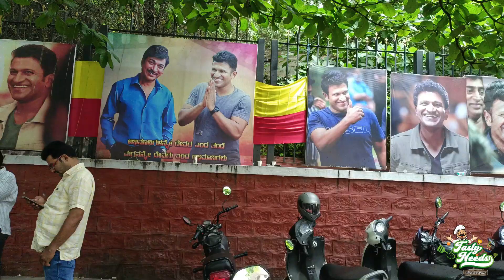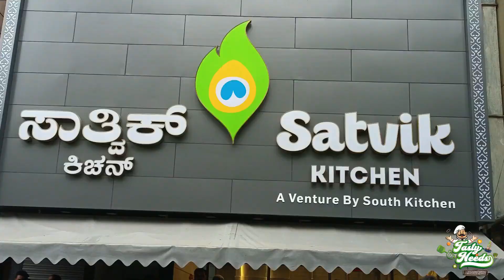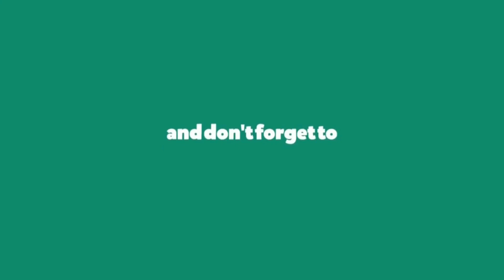Crispy krishna Benne Masala dosa || Satvik kitchen Padmanabhanagar || Tasty_needs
Tasty_needs tries to visit authentic restaurants from across Bangalore so that we can give our viewers a taste of all the cuisines.

Satvik kitchen
Address : Satvik Kitchen , Datta Complex, CJ Venkatesh Das Rd, Padmanabhanagar, Bengaluru, Karnataka 560070

Friends every video of this Channel make with Love so don't forget to support me please leave a like and if you want to get more awesome food review around Bangalore then Subscribe and tap the bell icon to get videos 1st from this channel.

Note# I declare that all Photos are taken from Google Image search and using the advanced image search option.